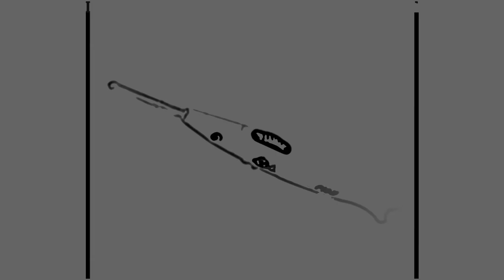2 Sets Rainbowkids LED Flashlight EarPick, Health Ear Wax Remover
This conveniently designed Flashlight Earpick is very useful for ear cleaning as the built-in LED light helps to remove ear wax safely and easily. Flashlight for seeing the ear-hole clearly after express the red button on the side for turning on the LED flashlight,LED Ear Pick with ON/OFF switch for easy operation and easy to everyone.If it is not used for a long period, take out the battery in case battery leakage damaging the product.
Medical ear wax remover with LED light.Can be used as a novelty flashlight torch at night.The light is nice and bright and you can really see inside the ear canal good, allows for safe cleaning in delicate ear. Has 2 type of pick attachments, which can be stored in end compartment when not in use, thick and thin, are available for different ear hole sizes of adults or children,and the tweezers is equipped to catch big earwax.Light on the earpick should be turned off after using.